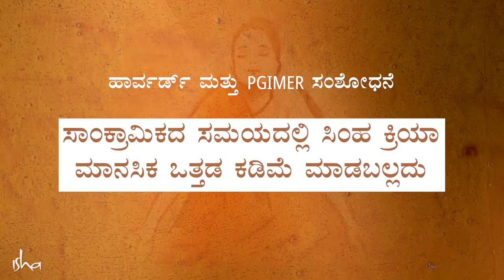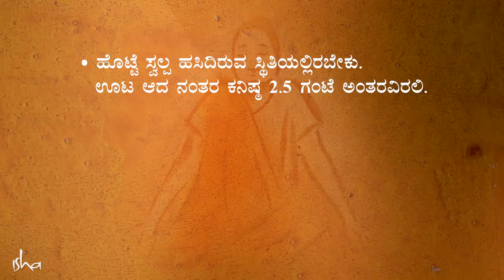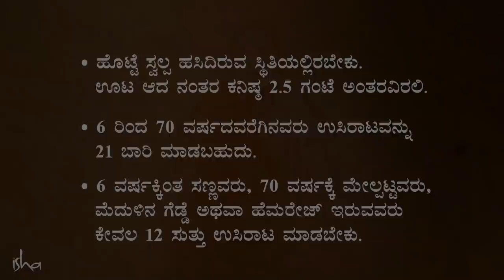ರೋಗನಿರೋಧಕ ಶಕ್ತಿ, ಶ್ವಾಸಕೋಶದ ಸಾಮರ್ಥ್ಯ ಹೆಚ್ಚಿಸಿಕೊಳ್ಳಲು 2 ನಿಮಿಷದ ಯೋಗಾಭ್ಯಾಸ|Sadhguru Kannada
ಸಿಂಹ ಕ್ರಿಯಾ - ರೋಗನಿರೋಧಕ ಶಕ್ತಿ ಹಾಗೂ ಶ್ವಾಸಕೋಶದ ಸಾಮರ್ಥ್ಯವನ್ನು ಹೆಚ್ಚಿಸಿಕೊಳ್ಳಲು ಸದ್ಗುರುಗಳು ರೂಪಿಸಿರುವ ಸರಳ ಆದರೆ ಶಕ್ತಿಯುತವಾದ ಯೋಗಾಭ್ಯಾಸ. ಕೊರೊನಾ ಎರಡನೇ ಅಲೆ ಅಪ್ಪಳಿಸಿರುವ ಈ ಸಂದರ್ಭದಲ್ಲಿ ನಮ್ಮ ರೋಗನಿರೋಧಕ ಶಕ್ತಿಯನ್ನು ಉತ್ತಮವಾಗಿಟ್ಟುಕೊಳ್ಳುವುದು ಅತ್ಯಂತ ಮುಖ್ಯ. ಈ ನಿಟ್ಟಿನಲ್ಲಿ ಇದು ಬಹಳ ಸಹಕಾರಿ.

ಅನೇಕ ವೈದ್ಯರು ಹಾಗೂ ಸಂಘ ಸಂಸ್ಥೆಗಳು ಕೂಡ ಈ ಅಭ್ಯಾಸದ ಮಹತ್ವವನ್ನು ಎತ್ತಿ ಹಿಡಿದಿದ್ದಾರೆ.